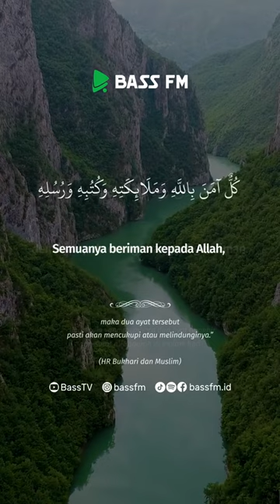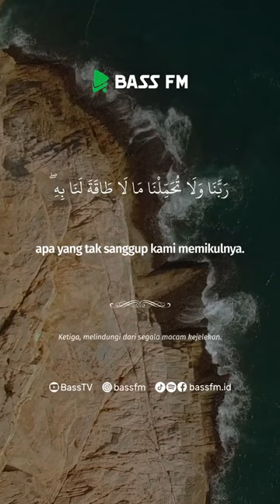Wirid Agar Terhindar dari Bahaya